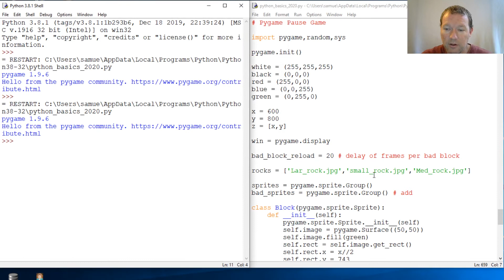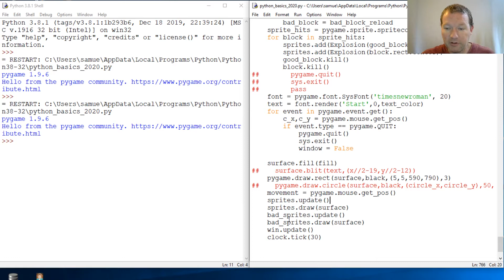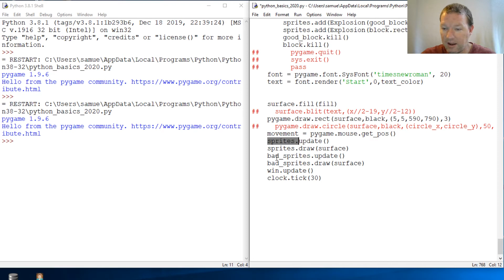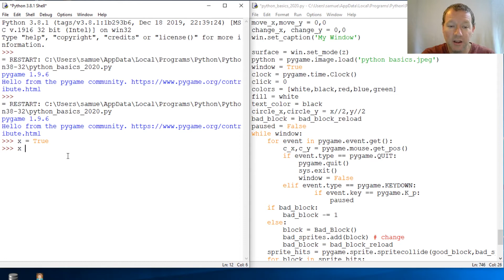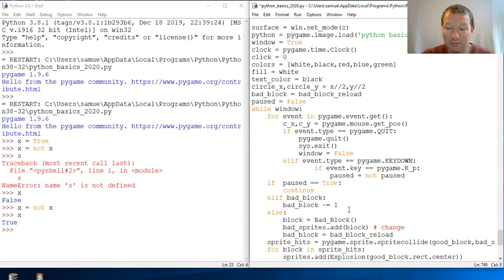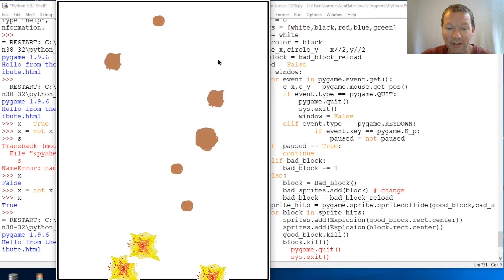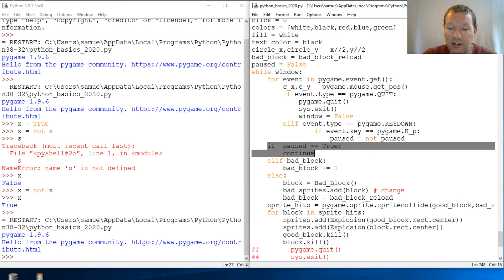Python Basics Tutorial Pygame Pause Game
Learn how to pause a game with pygame for python programming